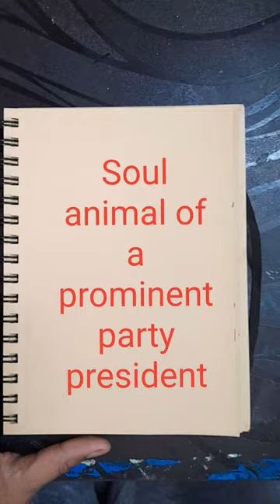aap kejriwal politics art artist artwork painting artandcraft artistsoninstagram